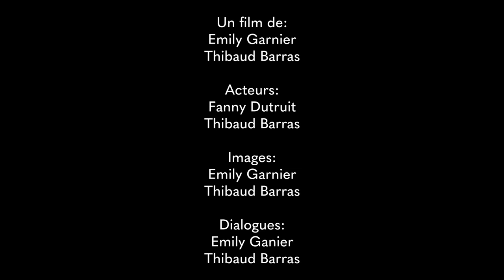Festival REFLEX 2021 | FRAGMENT | 20-26 ans | "FRACTIONIS"